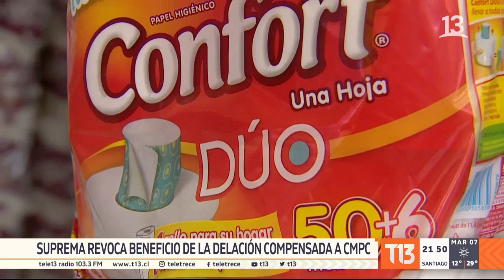Corte Suprema condenó a CMPC y SCA por colusión del papel tissue